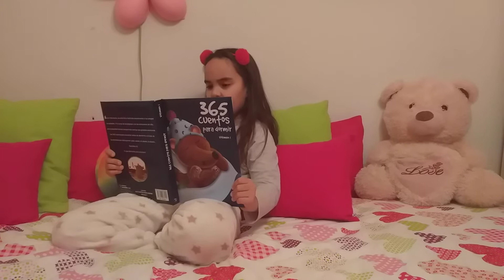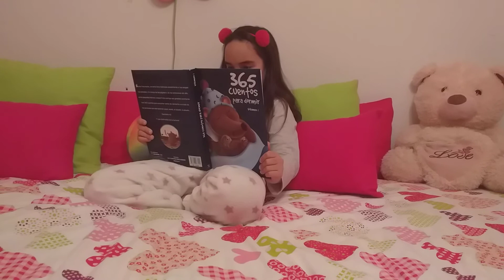Cuentos desde la biblioteca de Sofía "Pío, pío" mp4